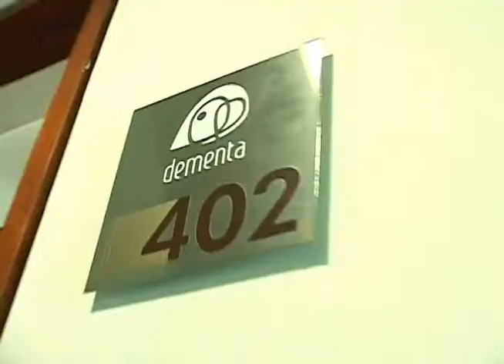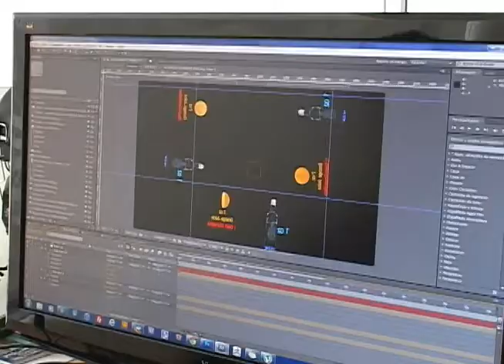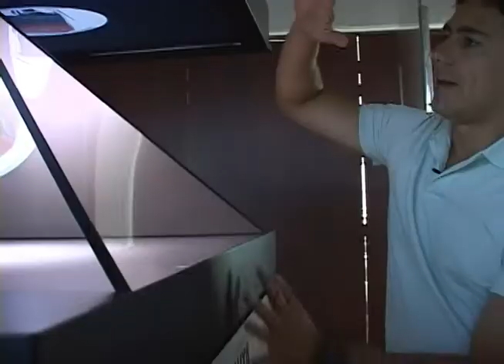Dementa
La publicidad está tomando cada vez nuevos rumbos y uno de ellos es por el lado de la holografía. Este es el caso de una empresa en la que se enfocaron en hacer aplicaciones holográficas para poder interactuar con objetos y hasta con los mismos avisos publicitarios.